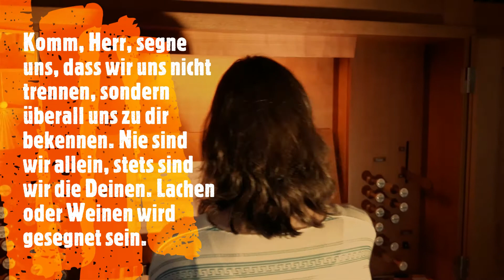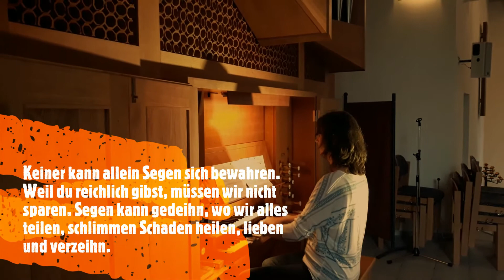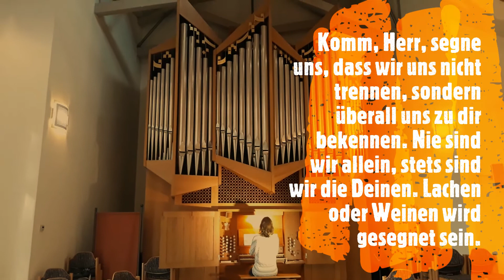Musikalischer IMPULS🎵 #37 | Komm, Herr, segne uns| Kantorin Claudia Kusch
Heute haben wir die Gelegenheit, dieses beliebte Segenslied mitzusingen.